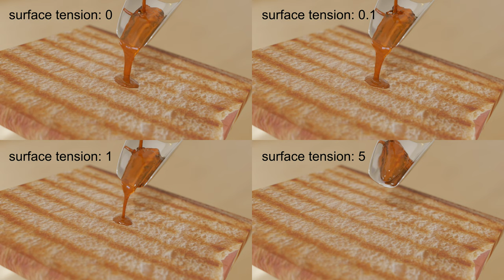Blender 2.82 mantaflow surface tension test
Test to see what the surface tension parameter does to the fluid sim.

The domain's settings:

Viscosity: "honey" preset
Real world size: 0.15
Resolution divisions: 125
Timesteps maximum: 20
Timesteps minimum: 4 (smaller values would cause the fluid to explode after afew frames)
Surface tension: (see video)